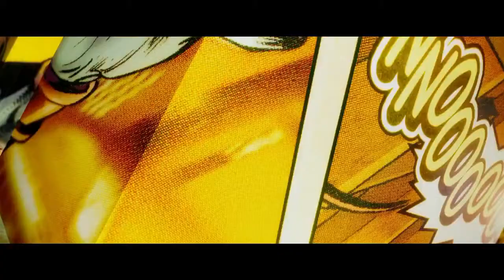Varuhi galaksije (napovednik)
V kinih OD 31. JULIJA NAPREJ.

Od studia Marvel, ki je svetu predstavil globalne filmske franšize o Iron Manu, Thoru, Stotniku Ameriki in Maščevalcih, prihaja nova ekipa superjunakov -- Varuhi galaksije. V epski akcijski vesoljski avanturi se Marvelovo kinematografsko vesolje širi na obrobje kozmosa, kjer spremljamo pustolovščino avanturista Petra Quilla, bolj znanega pod imenom Star Lord. Ta, potem ko ukrade skrivnostno kroglo, ki si jo močno želi mogočni zlikovec Ronan, ki ima ambicije uničiti celotno vesolje, postane plen v neusmiljenem lovu. Da bi se izognil Ronanu, je prisiljen združiti moči z nenavadno četverico raznolikih odpadnikov: z orožje vihtečim Rocketom Raccoonom, humanoidom Grootom, ki močno spominja na drevo, smrtonosno in enigmatično Gamoro in maščevalnim Draxom Uničevalcem. A ko Quill odkrije resnično moč krogle in zlobo znotraj nje, ki bi lahko uničila ravnovesje vesolja, mora s svojo ekipo še zadnjič združiti moči in se postaviti po robu nevarnemu Ronanu.